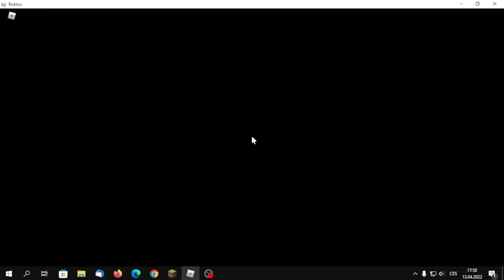Paja 25 je noob a musel campit [Roblox FtF]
Dneska jsem se natočil video z robloxu kde jsem musel campit abych vyhrál!!!